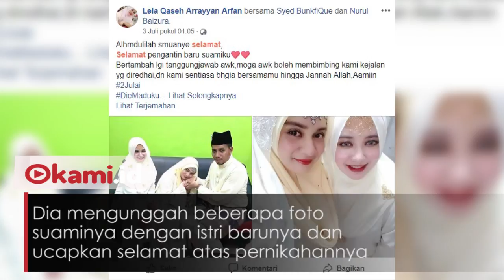Viral! Istri Pertama Ikhlaskan Suaminya Poligami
Semua wanita tidak ingin diduakan apalagi pasangan suami istri
Tapi lain hal dengan pasangan suami istri yang satu ini
Sang istri malah memperbolehkan bahkan mengucapkan selamat kepada suaminya dan istri barunya